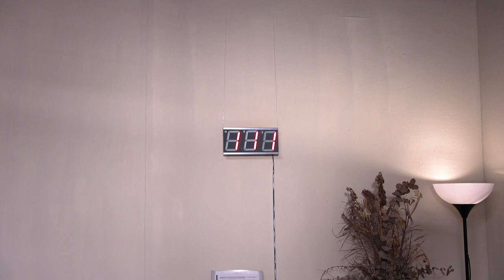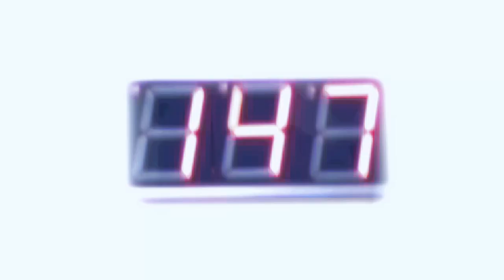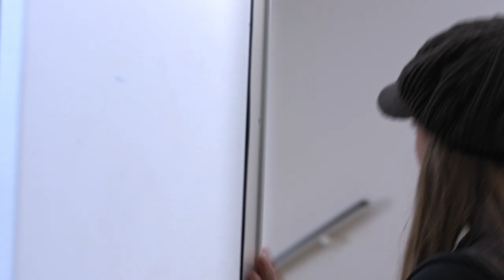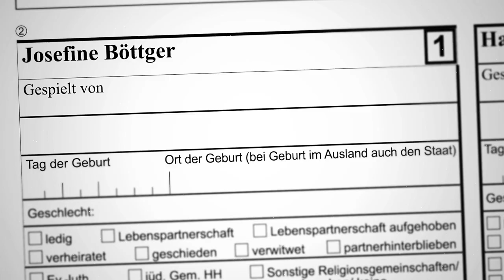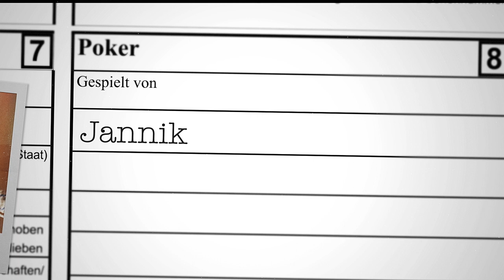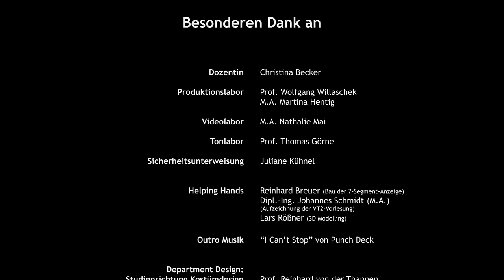Die Unsinkbare [ShortCut XVIII - HAW Hamburg - SoSe 2022]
Ein Kurzfilm vom 3. Semester Medientechnik der HAW Hamburg

In Kooperation mit dem Studiengang Kostümdesign der HAW Hamburg
und dem Hamburger Schauspiel-Studio Frese

Team:
Alexander Schliephake: Regie, Drehbuch
Marcel Strauß: Regie, Drehbuch
Tobias Hämmerling: Produktionsleitung, Vorführung
Annika Herzog: Drehbuch, Requisite, Produktionsdesign
David Schulte-Vennbur: Aufnahmeleitung, Produktionsdesign, Colorgrading
Max Nickel: Kamera, Colorgrading
Albin Veseli: Kamera
Kai-Michael Wolters: Licht, Sounddesign, Musik
Yeji Yun: Licht
Maurice Quainoo: Licht
Jakob Schuback: Sounddesign
Ruben Mendes Costa: Setton, Sounddesign
Walid Afan: Musik, Setton, Sounddesign
Nick Maahs: Schnitt, Grafik, Making-of, Kameraassistent
Jannik Pohl: Schnitt, Grafik, Setrunner, Kameraassistent
Lars Rössner: Setbau, Setrunner, Trailer, Kamera
Nick Zelesniack: Setbau, Setrunner, Trailer

Darsteller*innen:
Lola Katzenberger: Josefine (Böttger)
Eser Duran: Beamter „HaJo“
Lauritz Novotny: Sebastian
Taylor Mchunu: Daniel, Musiker1
Giulia Bruns: Marie, Musikerin2
Len Bartens: Andi, Maler
Annika Strey: Saskia, Malerin
Tobias Hämmerling: Pokerspieler
Hendrik Marks: Pokerspieler
Lars Rössner: Pokerspieler
Jannik Pohl: Dealer

Kostüm und Maske:
Neele Bail
Ulrike Götzen
Elsa Steppat
Emilie Fischer